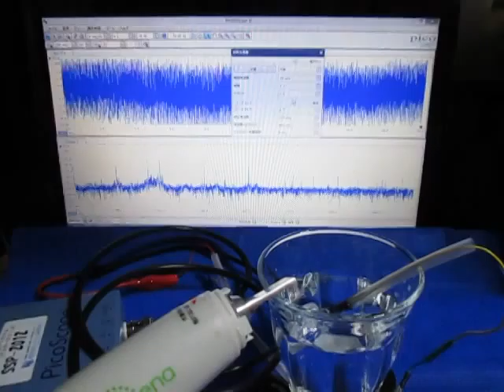超音波テスター専用プローブ ultrasonic-labo